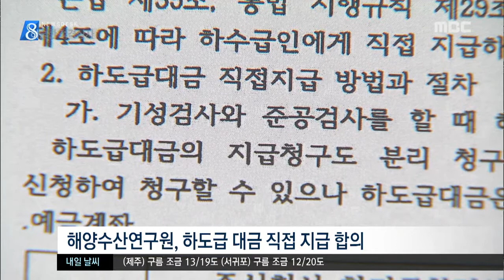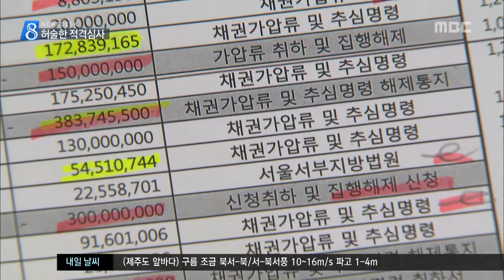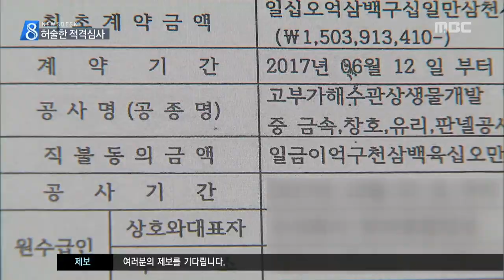허술한 적격심사 하청업체 피해 속출_이소현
◀ＡＮＣ▶
 행정기관에서 발주하는 관급 공사는
공사비를 떼일 염려가 없어
건설업체들이 선호하는데요.

 하지만 부실한 건설업체를 걸러내는
적격심사가 허술하게 운영되면서
애꿎은 하청업체들만 피해보고 있습니다.

           ◀ＥＮＤ▶
           ◀ＶＣＲ▶

 해양 생태 등을 연구하는
제주도 해양수산연구원.

 관상생물관 리모델링 공사가
지난해 말 완공됐어야 하지만
기한을 넘긴 채
넉달 째 공사가 중단됐습니다.

 원도급을 받은 건설업체가
다른 공사현장의 하청업체로부터
압류를 당했기 때문.

 이에 따라 하도급 업체는
지난해 11월부터 넉달동안
공사대금 3억 원을 받지 못했다고 주장합니다.

 관급공사인데다,
발주처인 제주도가 원도급을 거치지 않고
하도급에게 직접 대금을 지급하도록 하는
직접지급합의서에 3자가 도장을 찍어
이를 철썩같이 믿었다고 말합니다.

◀ＩＮＴ▶ 박옥철 / 하도급업체 대표
"해양수산연구원에서는 압류가 돼 있어도 자기들이 직불 합의서를 해주면 된다, 제가 보기에는 건설회사랑 다 짜고 하는 것 같아요. 공무원이 직불제로 해 주겠다고 하는데 그걸 못 믿는다면 우리 자신도 나쁜 놈 된 거지."

 이에 대해 제주도는
가압류 사실을 알고 있었지만
원도급, 하도급 당사자들끼리 합의를 봐서
이에 대해 증인을 섰다는 겁니다.

 또 하도급에게 대금을 주는 것이 맞지만
압류조치 이후에 합의서가 작성돼
법원에서 공탁 과정을 거쳐야 한다며
판결을 기다려야 하는 상황.

 ◀ＩＮＴ▶ 고형범
 제주도 해양수산연구원 미래양식연구과
"가압류를 무시하고 하도급에게 돈을 줄 수가 없습니다. 이를 해결하기 위해 법률 자문도 받고, 지급 공탁으로 해서 공탁을 법원에 걸어서 줄 수밖에 없습니다."

 공사 입찰과정에서 진행되는 적격심사에서
부실한 업체를 걸러내지 못하는게
가장 큰 문제입니다.

 부채와 경영평가 등 적격 심사에서
최종 95.76점으로 적격 판정을 받았지만
"(s.u) 공사를 맡은 원도급인 건설사는
입찰을 맏은 뒤 한달도 채 되지 않아
압류를 당했습니다."

 해당 원도급 업체는
경찰에 사기 혐의로 고소를 당했으며
소규모 하청업체 뿐 아니라
발주처인 제주도 역시 공사 지연으로
막대한 피해를 입고 있습니다.

 부실한 건설업체를 꼼꼼하게 거를 수 있는
적격 심사 시스템의 강화가 시급합니다.